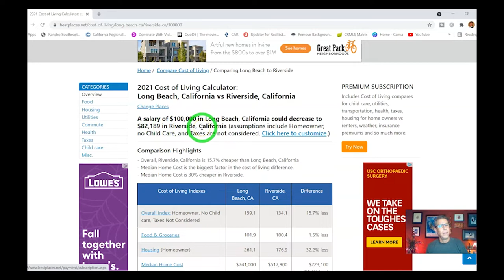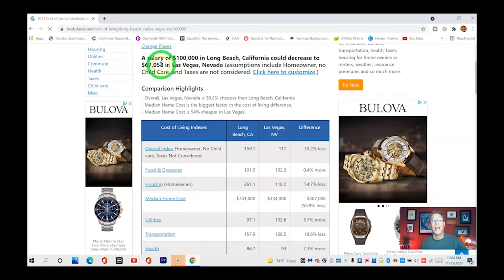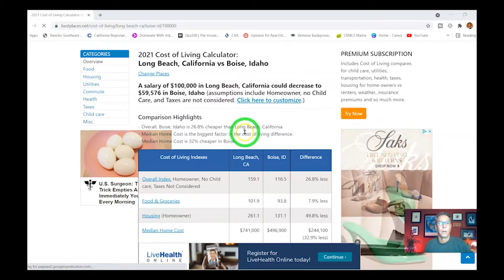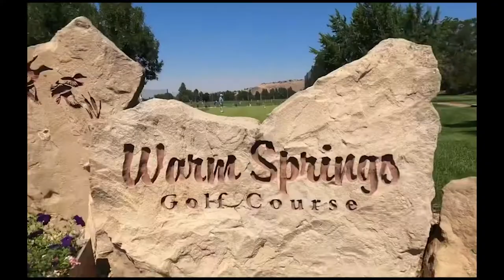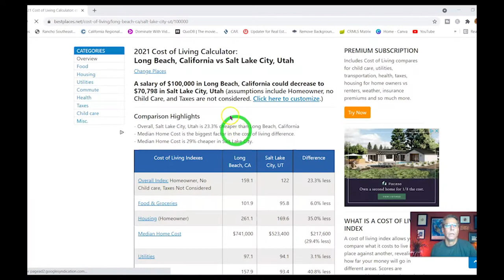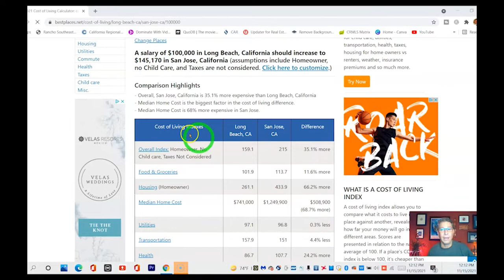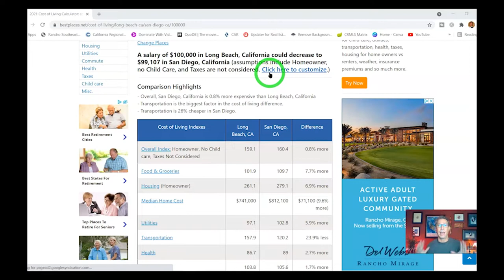Long Beach-10 cities that home prices expected to rise over 20% in 2022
Califirnia is host o three of the cities that home prices expected to rise over 20% in 2022., (Long Beach is not one of them) . I will show you these cities and drive around, compare them to Long beach.

Keep one thing in mind that this video is not about what cities everyone is relocating to, this video is about cities that home prices are expected to rise over 20%.

    "All Information for this video is from Intercap Lending."